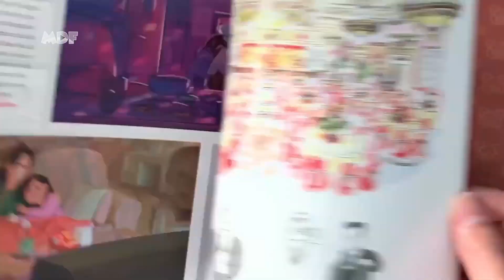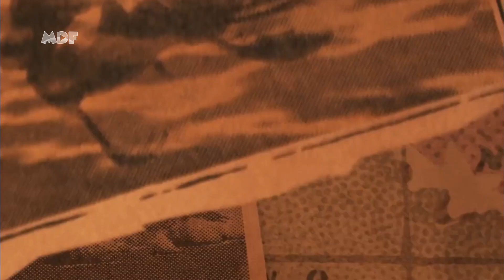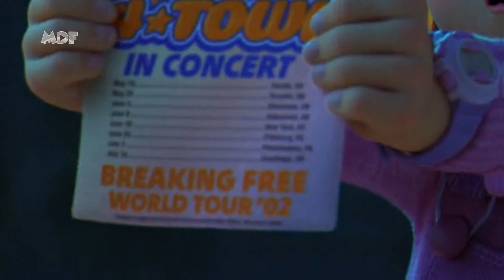CONFIRMADO?? ABBY E BOO SÃO IRMÃS?? TEORIAS MAIS DOIDAS DE RED!!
Você sabia que a Mei Mei e a Boo de Monstros. S.A podem estar conectadas? E que o Tyler seria o namorado de uma das amigas de Mei? A Pixar adora fazer os seus fãs criarem muitas teorias doidas, e muitas delas, por incrível que pareça, fazem MUITO sentido, por isso nesse vídeo vamos ver uma lista com as maiores teorias de Red: Crescer é uma fera!